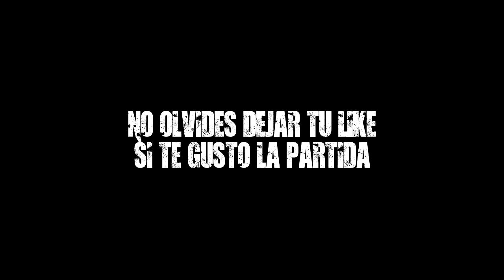FORTNITE - Partidaza en duo 24 Kills - Fortnite Battle Royale (PS4)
☛♛FAMILIA GANGSTERS♛☚
▶MANDA TU MENSAJE GRATIS✔(SALE EN PANTALLA)
▶COMUNIDAD PS4: Familia Gangsters
▶Nombre de EPIC GAMES (FamiliaGangsters)
▶(CODIGO APOYA UN CREADOR) - LK3PXZ